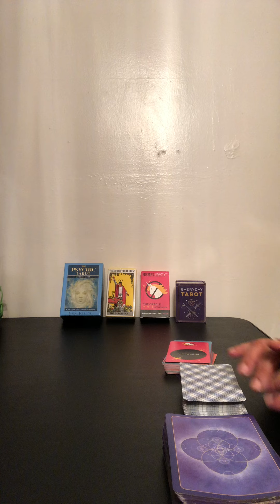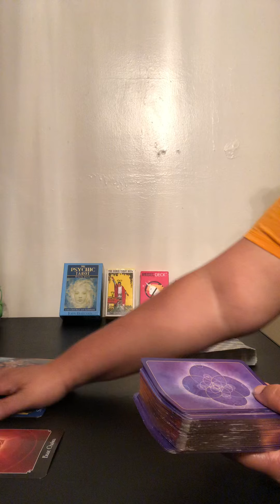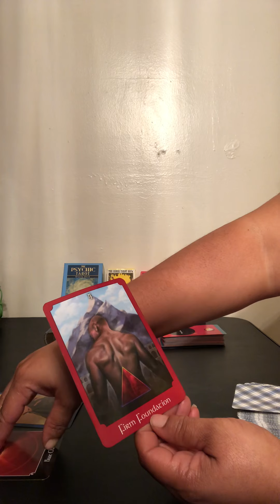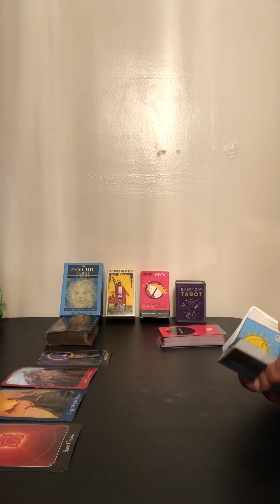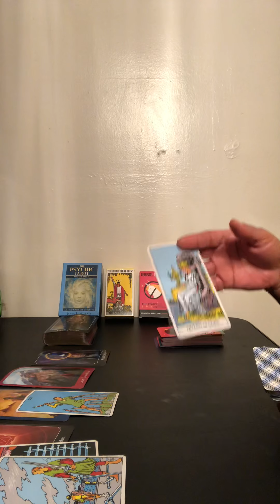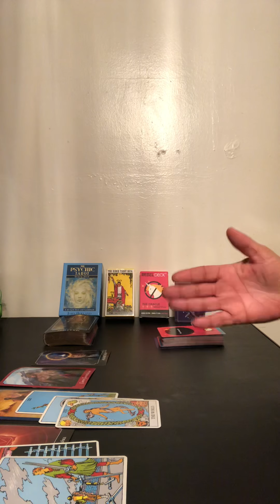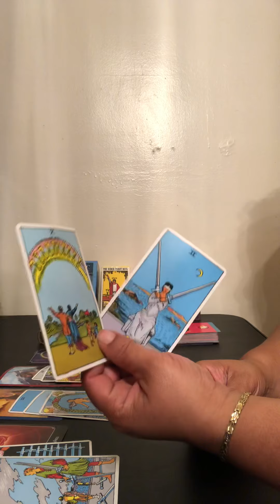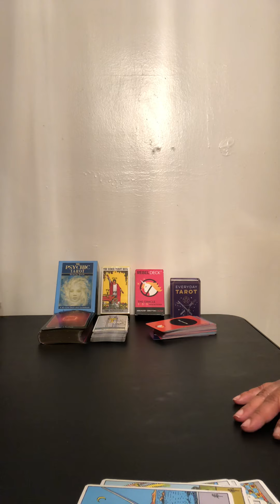Love Token "Anxiety brings Transformation"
Love Tokens are energy based for all signs.

I am not taking personal appointments at this time.

God Bless